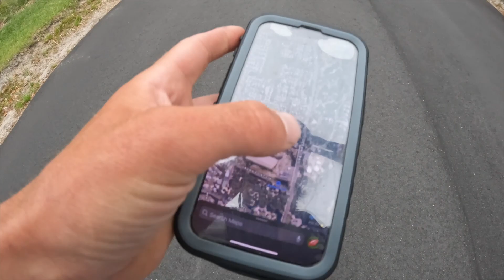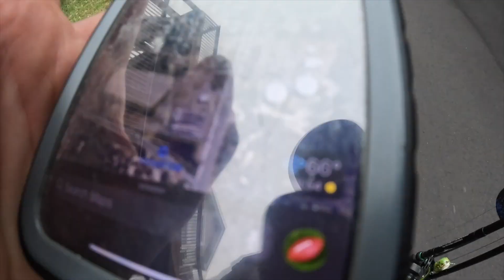Outerbanks Pond Hoppin For Largemouth Bass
If you don't know the outer banks is a small island and there are multiple ponds around the area. I opened my google maps and started to look for ponds and found quite a few and went fishing. I got on a good bite and caught a bunch of largemouth bass.